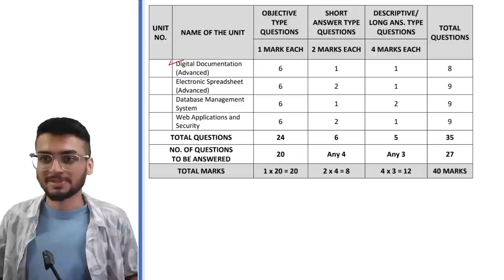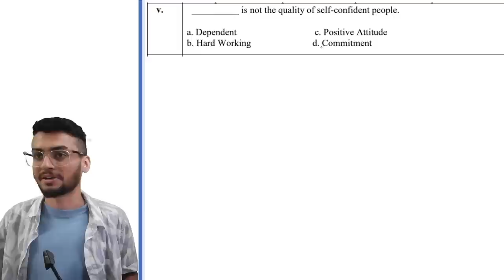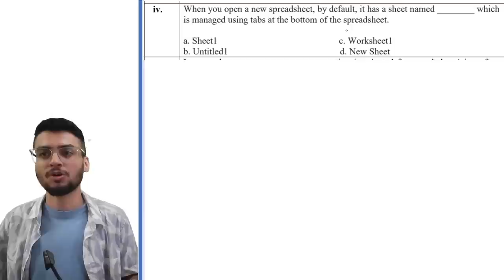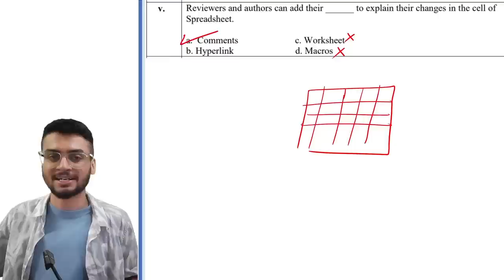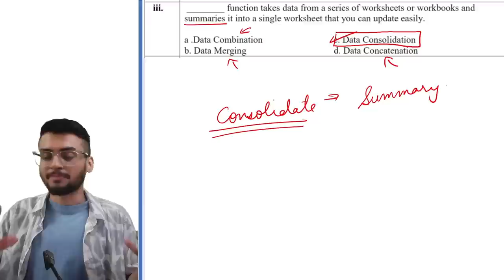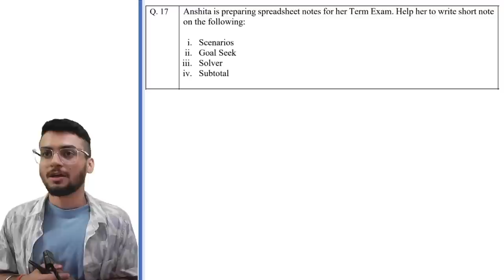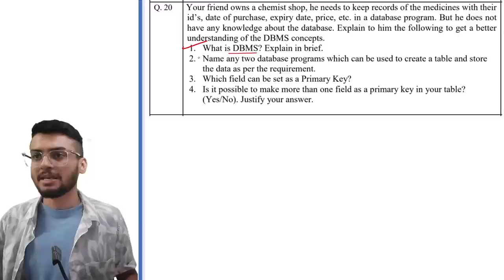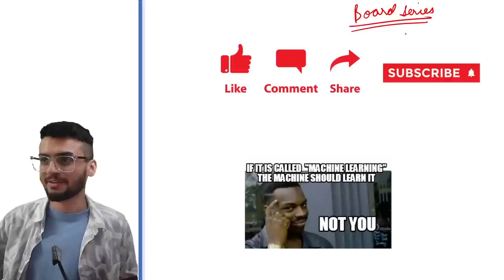Class 10: IT Sample Paper 2023 | Solved & Strategy explained | CBSE | Information & Technology 402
IT402 made easy - Welcome to the new Channel!

Answering Scheme for class 10th! We're back with sessions to help you achieve your goal. Topics:IT 402
it 402 revision
it 402 syllabus
it 402 boards 2023 one shot
information technology curriculum
Sample paper
RDBMS
digital Documentation
E spreadsheet
employability Skills